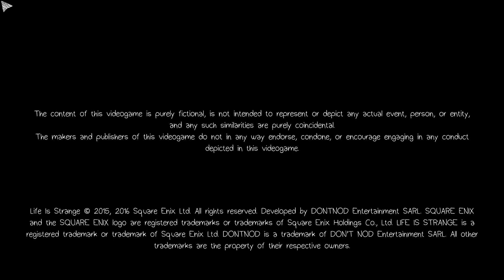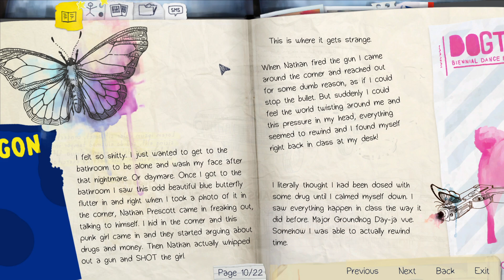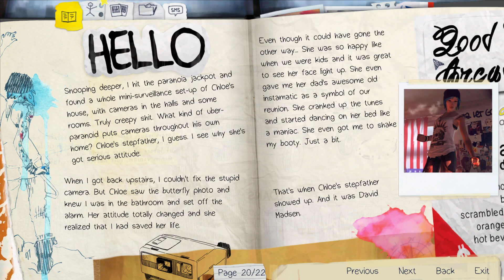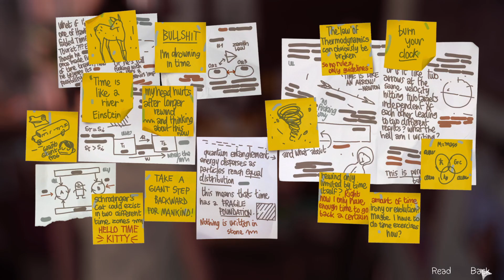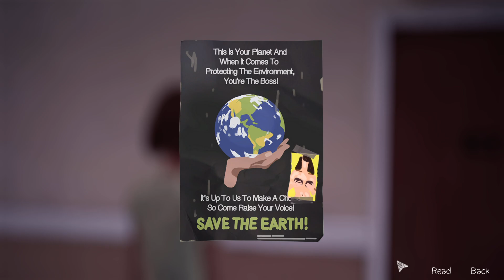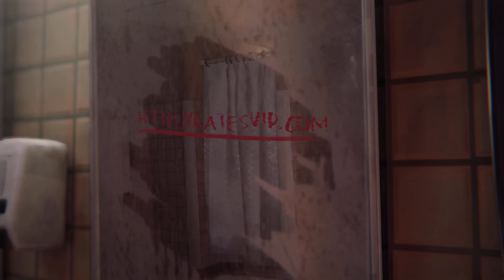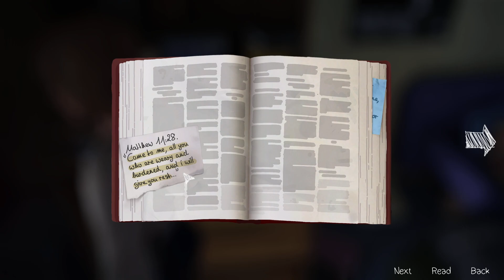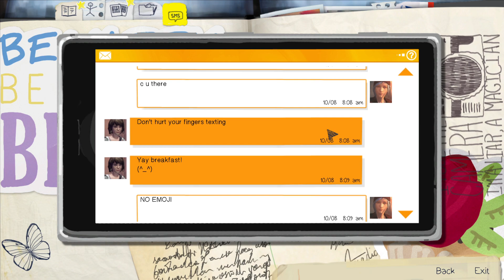Life is Strange Episode 2 Let's Play w/ GrimReaper Part 4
We read Max's Journal entries and try to help Kate as she goes through depression